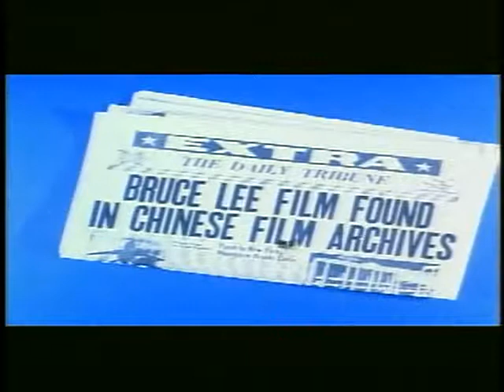The Real Bruce Lee (1973)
He's back. An early Bruce Lee film found in the Chinese archives, and introducing the new sensation Dragon Lee, and Bruce Li. The complete fury of martial arts as never before...